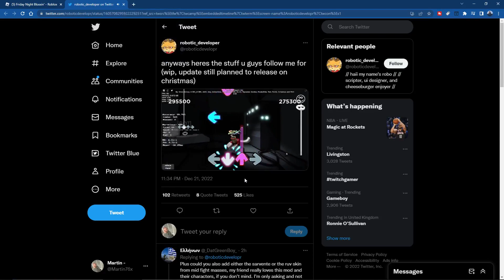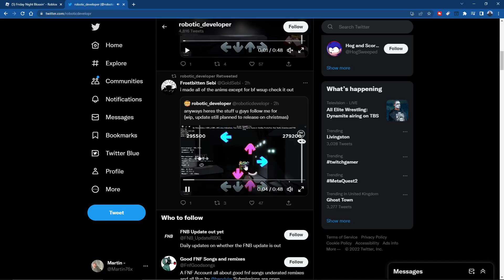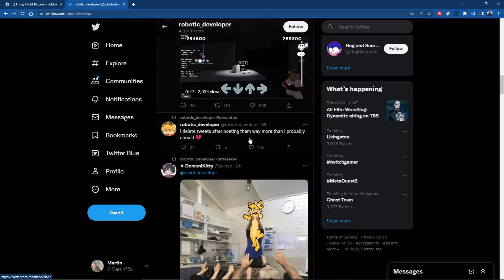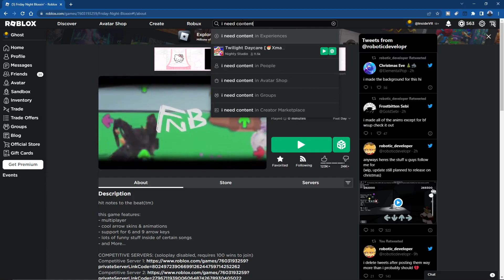FNB Update News! At 2:15 in the Morning!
yeah (I will take this down if asked)